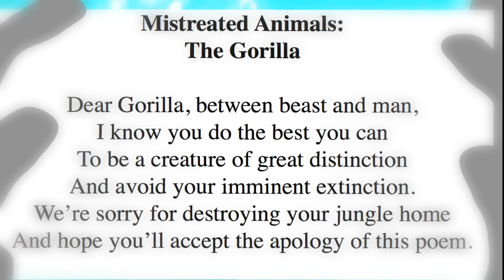Gorilla (Mistreated Animals)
A gorilla family is trying to hide from poachers in this animated video. Gorillas are mistreated animals because man threatens their habitat in a number of ways--poaching, deforestation, pollution, etc.